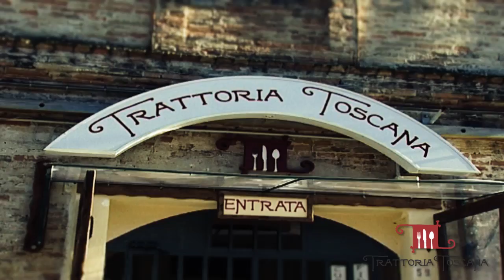TRATTORIA TOSCANA - PIZZAIOLI ACROBATICI CAMPIONI DEL MONDO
A Pescara in via delle Caserme